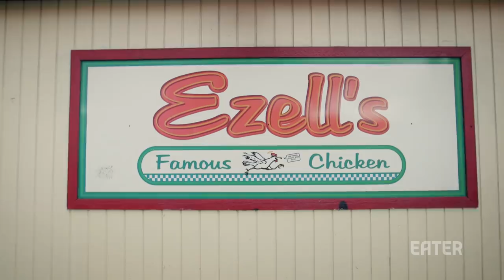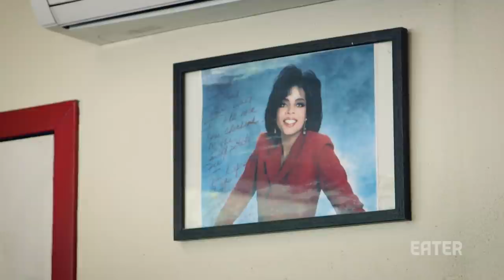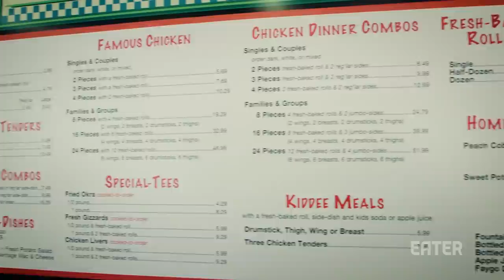Oprah’s Favorite Fried Chicken Is In Seattle and Has a Juicy History — Dining on a Dime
This week on Dining on a Dime, host Lucas Peterson visits the original location of Ezell’s Famous Chicken, a Seattle favorite with a serious fanbase (Oprah counts herself among them) and a circuitous origin story. Watch the video above to learn more.